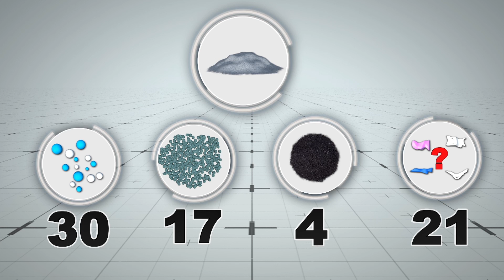Study finds sea salt is contaminated with microplastics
Plastic waste we’ve been throwing in the ocean is now coming back to us via the food we eat.

Microplastic particles typically flow into the ocean, since they're often too small to be filtered out by sewage treatment plants.

The tiny pieces of plastic are mistaken for food and ingested by fish and other sea creatures.

Seafood meant for human consumption often contain these particles. And a new study published in Scientific Reports now shows that salt may also be a vehicle for plastic contamination.

Researchers studied 16 brands of sea salt extracted from eight different countries: Australia, New Zealand, Malaysia, Japan, Iran, South Africa, France, and Portugal. After dissolving and filtering the salts in their lab at the Universiti Putra Malaysia, they found that nearly all were contaminated with foreign particles, with the exception of the one from France.

All in all, 72 particles were found in the sea salts. Thirty of these were microplastics, seventeen were pigments that may have once been plastic, and four were dust particles. Twenty-one could not be chemically identified.

Scientists say the current concentration of plastic is low, and won’t affect human health. But if plastic pollution continues, those levels may increase and potentially become detrimental to our well-being.